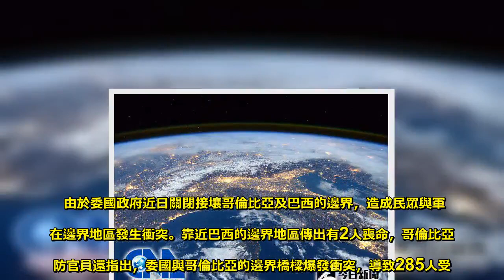委內瑞拉危機加劇 逾百名委國軍人逃至哥倫比亞 - Sky News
（中央社古庫塔24日綜合外電報導）委內瑞拉政府禁止外界人道救援物資入境，加劇跟鄰國間的緊張局勢之際，哥倫比亞移民當局今天指出，超過100名委國軍人已經離開崗哨且逃至哥倫比亞境內。    法新社報導，部分委內瑞拉軍人叛逃的同時，委國反對派領袖瓜伊多（Juan Guaido）呼籲軍方放棄支持現任總統馬杜洛（Nicolas Maduro），並幫助他把急需的人道物資運入國內。  由於委國政府近日關閉接